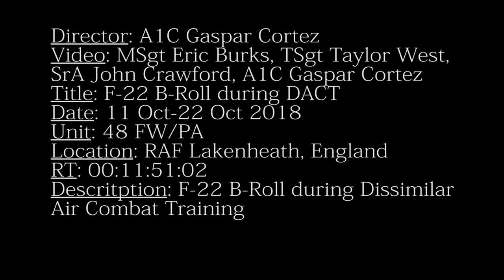Raptor DACT At Lakenheath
F-22A Raptor B-Roll during Dissimilar Air Combat Training. Dissimilar Air Combat Training (DACT) was introduced as a formal part of US air combat training after disappointing aerial combat exchange rates in the Vietnam War.